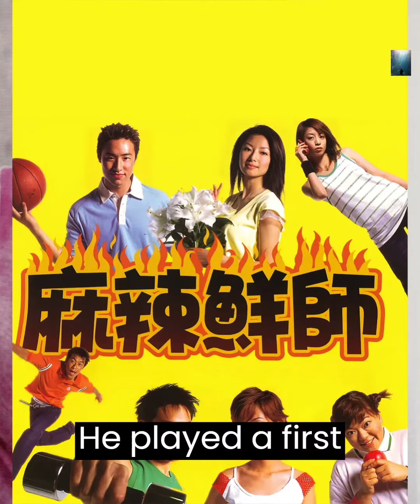FACTS ABOUT JERRY YAN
Lists of Taiwanese Actors
Episode 1: Mike He
Episode 2: Jerry Yan
2.1. Facts about Jerry Yan